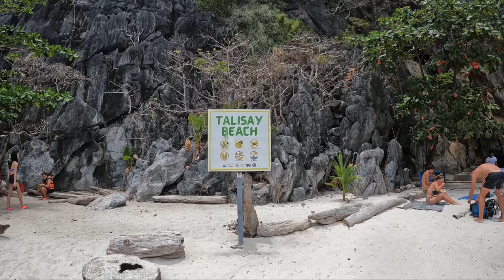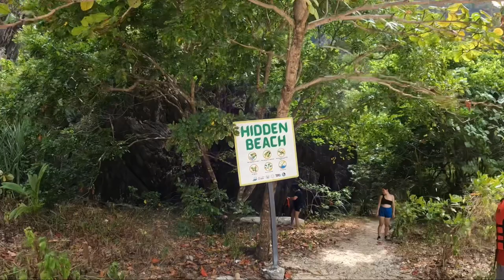EL NIDO PALAWAN PHILIPPINES - TRAVEL GUIDE | VLOG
El Nido Ultimate Travel Guide, Island Hoping tour

Palawan has been recognized multiple times by various international groups and travel guides as one of the best islands in the world. Much of it has been attributed to its natural beauty with immaculate white sand beaches, crystal clear blue waters, lush green forests, wide range of mountain peaks, and exemplary wildlife. In a tourism perspective, El Nido bears a chunk for this recognition as in other international citations, the town alone has been heralded as one of the best places in the world.
El Nido is a 1st class municipality located at the northern tip of Palawan mainland. Its total land area is approximately 92,326 hectares, that is about 3.20 percent of the total land area of the Province of Palawan.

It is characterized by rugged hills and mountainous terrain. Only small patches of lowlands are present which occur on minor coastal plains and some stream alluvial valleys. More than 50 percent of El Nido has very steep slopes. These physical characteristics pose as a physical limitation for the municipality in terms of expanding its development area.

The municipality has 18 barangays. Four of which are situated in the Población (town proper), and are also known by their respective zones. According to the 2020 census, it has a population of 50,494 people.
From its citations and recognitions, El Nido indeed boasts its natural beauty as its top asset especially in tourism. Seemingly, beach tourism is the highlight of El Nido. More so, its rich coastal and terrestrial biodiversity and unique natural landscape makes it also a nature destination. The tourist sites that are often visited by the tourists in the tour packages include both the natural and cultural attractions of the municipality.

Cultural attractions include caves that have recently been discovered to have archeological artifacts of the early inhabitants of El Nido.
Tour packages are offered by local travel agencies. Normally, the tours cover different island beaches and lagoons. The most famous destinations in the municipality are the Small and Big Lagoons. Meanwhile, mainland tourism attractions include the Nacpan Beach, Lio Beach, Taraw Cliff, Duli Beach and Ille Cave.

WEATHER CONDITION
El Nido is best visited from November to May wherein one is able to breathe the cool breeze of north-eastern winds; experience the comfort and ease of island hopping; and enjoy water activities to the fullest. On the other hand, the southwest monsoon that causes rain and strong winds usually begins from June to October. Due to the weather being less cooperative during this time, discounted rates from hotels and resorts are usually offered to tourists.

SANDFLIES AND OTHER INSECTS ADVISORY
Beware of sand flies and other insect bites. Bring insect repellent with you and apply it from time to time, particularly when staying on the beach.

PLANKTON AND JELLYFISH ADVISORY
Plankton and jellyfish blooms are yearly occurrences in the waters of El Nido. To avoid getting stung, wearing of protective clothing such as wetsuits and rash guards is highly advised. When stung unexpectedly, an antihistamine lotion will help soothe the itch.

Haru by Roa